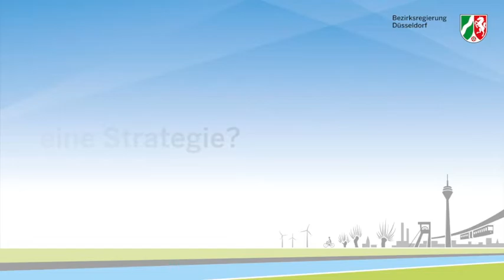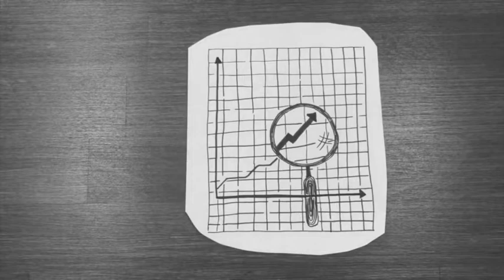Warum brauchen Bibliotheken eine Strategie?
Eine Bibliotheksstrategie zu entwickeln, bedeutet viel Arbeit. Warum sich das lohnt, weiß Bibliothekarin Martha Müller.